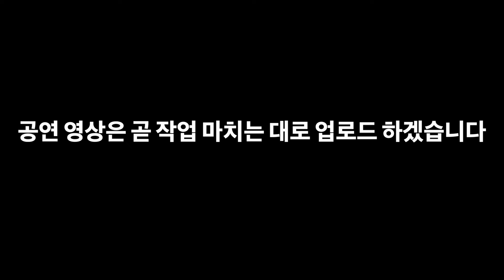진짜 타고난 천성이 뮤지션 그 자체 "리치 코젠 Richie Kotzen" 공연 후기